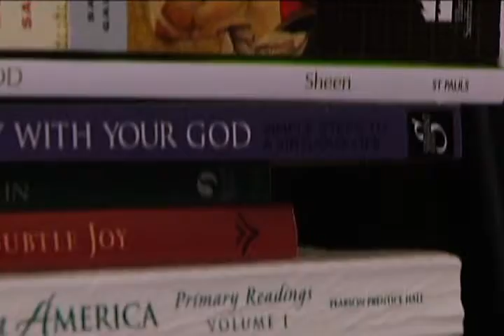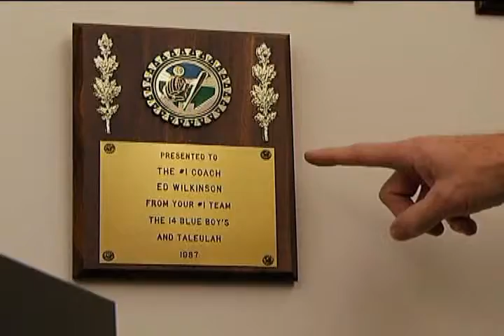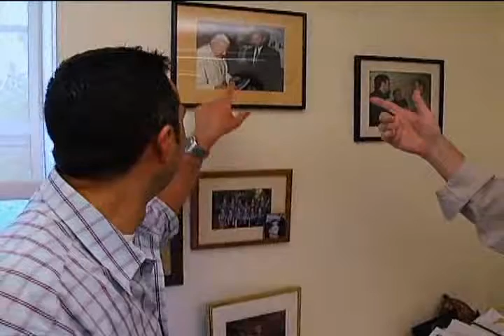Currents - 09/07/09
It's Labor Day and Lino is running the show. Sit back with Lino for the day and see some of his funny moments.